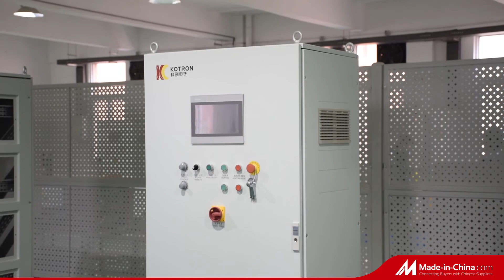Company introduction of Zhengzhou Kechuang Electronic Co., Ltd.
Focus on China and world-wide Induction heat treatment industry since 2001.